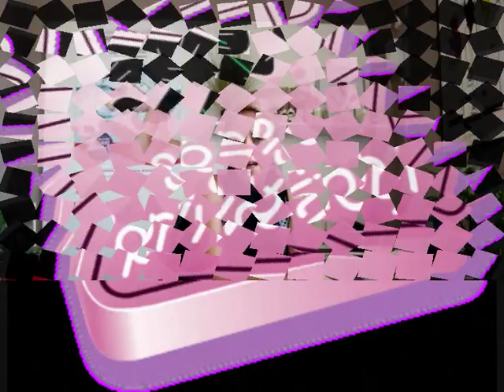Mincir au naturel